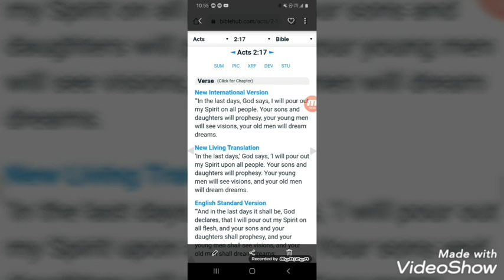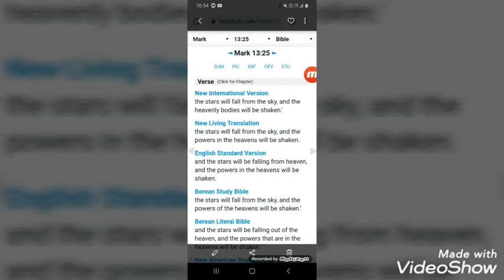JESUS IS COMING! ( in Woodwardtv likeness)